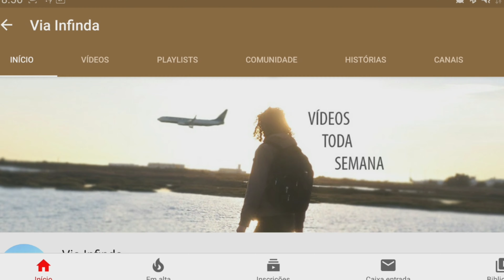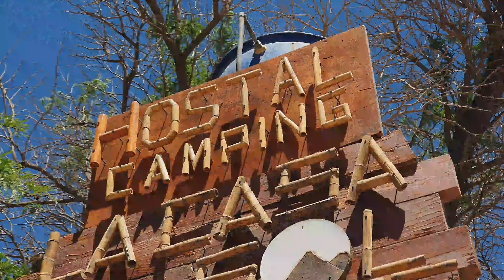Via Infinda VLOG 3/20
NOSSOS CURSOS

Aprenda com a gente! =)

Filma Ai: aprenda a produzir vídeos incríveis com seu smartphone

Move ON: aprenda a fazer os melhores movimentos de câmeras

Como fazemos nossos vlogs:

Cam: Samsung GALAXY NOTE 10